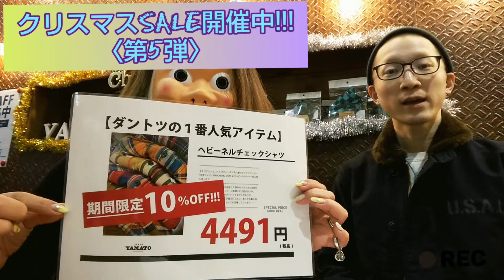岡崎市 クリスマスSALE開催中!!! 第5弾 ヘビーネル 割引き ワークシャツ 起毛素材